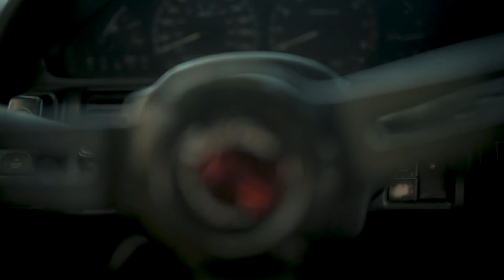How to work on you neglected project car type beat (feat. Wolfclan Garage) in 4K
A simple example of true dedication and craftsmanship in automotive excellency and efficiency. Enjoy